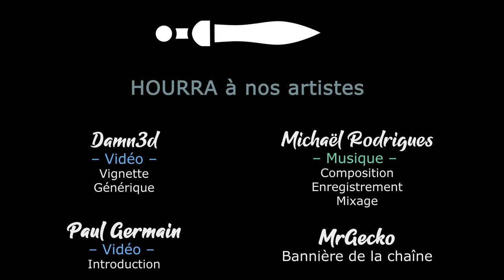Tinykin - Tous les Pollen Ep15 - Le parc de Celerion [FR][Chobitty]